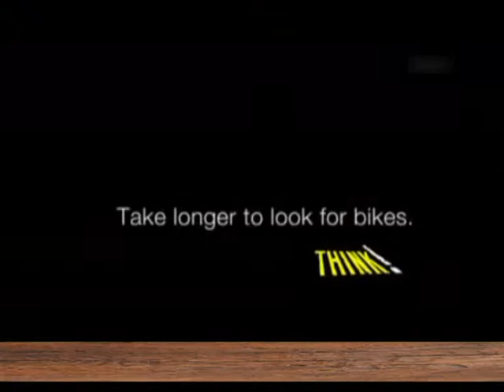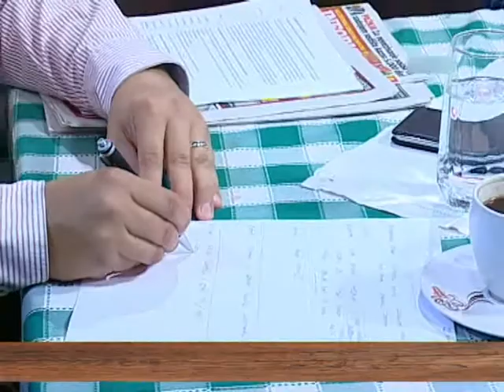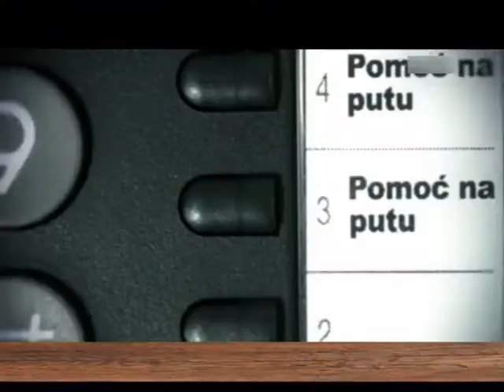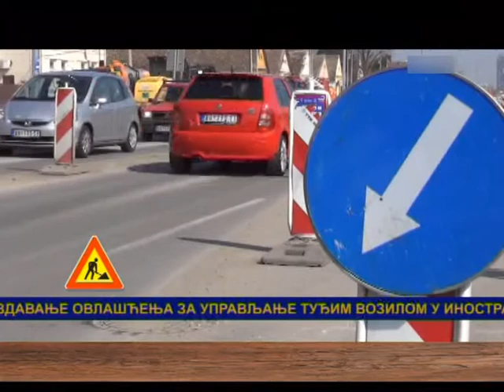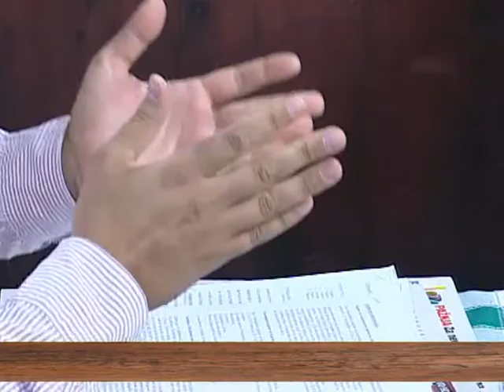EMISIJA UZ JUTARNJU KAFU 22.09.2016. DARKO GLAVAŠ I DAMIR OKANOVIĆ by NENAD PAVLOVIĆ